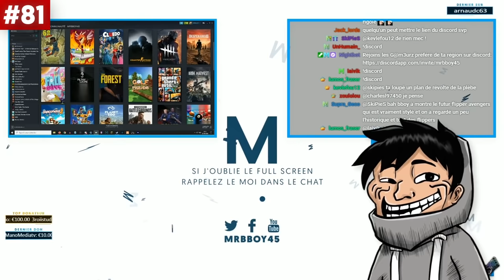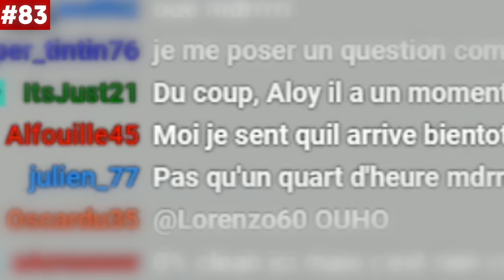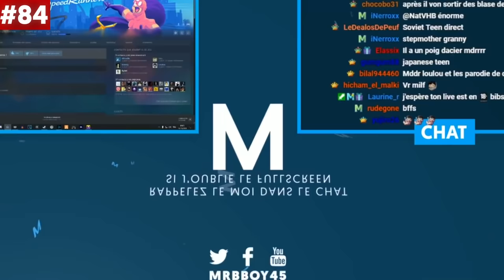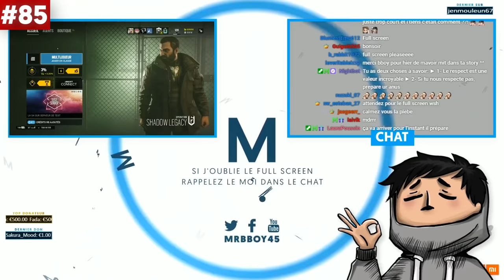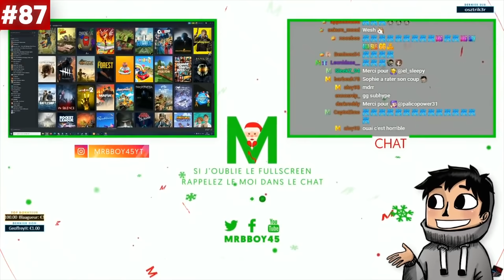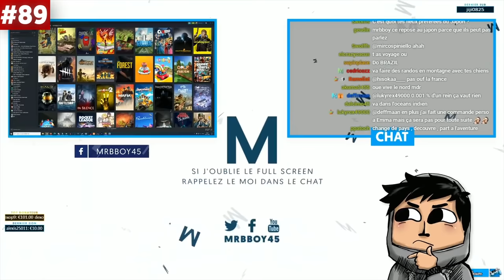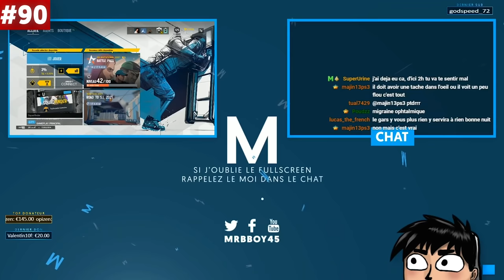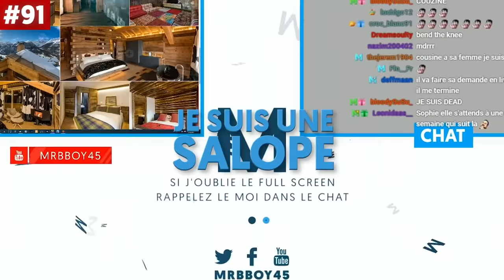Best Of Live : BEST OF THE BEST 2021 | #96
Le meilleur du meilleur de l'année 2021 pour clôturer du mieux possible cette nouvelle année c'est maintenant !

Mon matos

Partenaire !